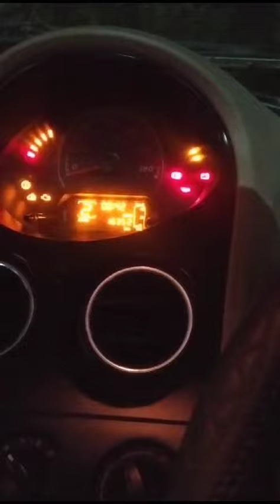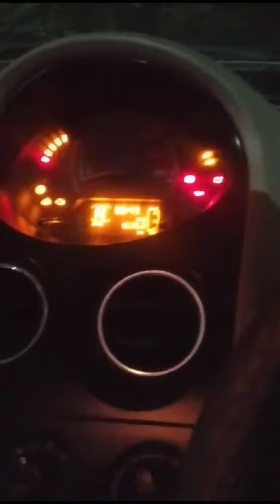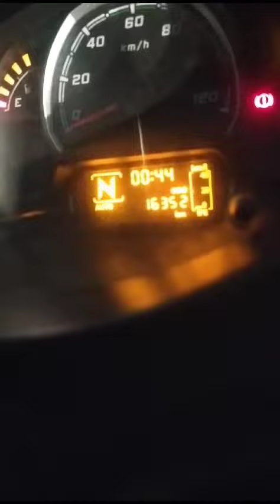TATA NANO, FAUILT CODE P1844 AMT GEAR LEARNING BY OBD DONE WITH HELP XTOOL PS70 🇮🇳